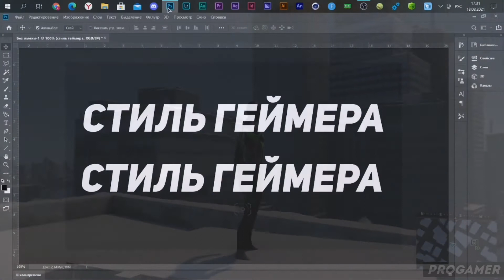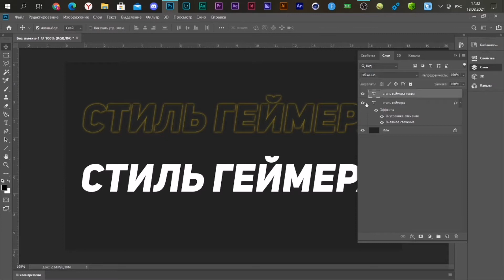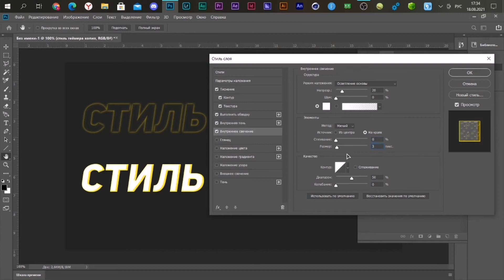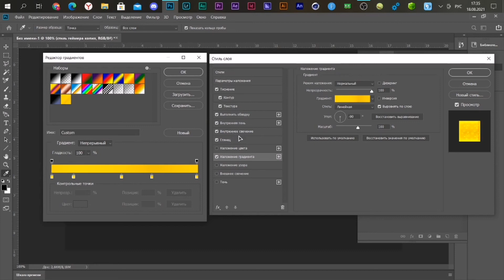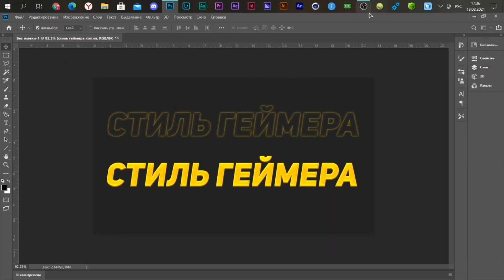КАК СДЕЛАТЬ КРУТОЙ ТЕКСТ В ФОТОШОПЕ? / ШРИФТ И СТИЛЬ ДЛЯ ТЕКСТА №4